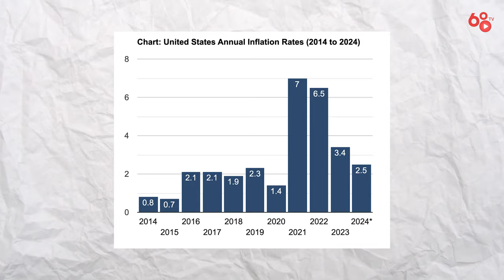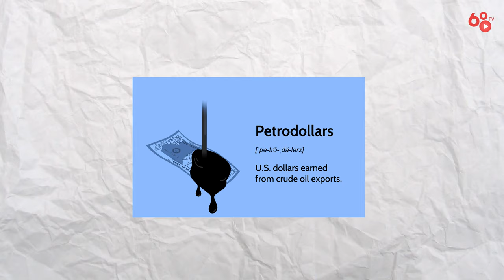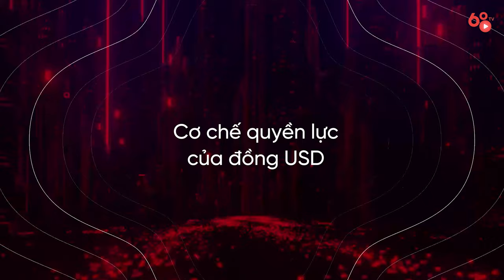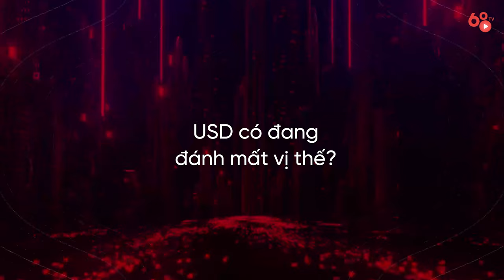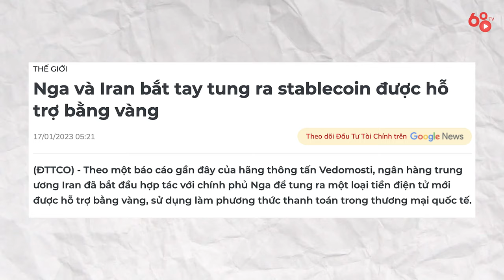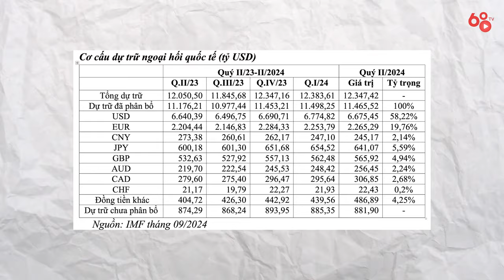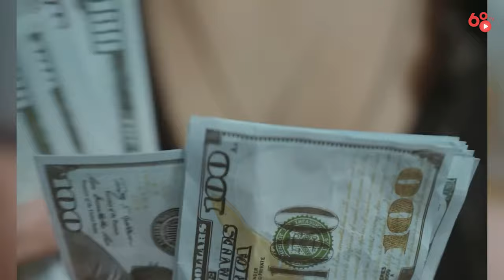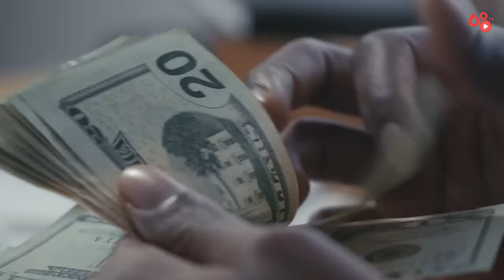Đồng USD có còn ‘quyền lực’ và thống trị toàn thế giới? | Chuyện Kinh Tế #4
Trong suốt những thập kỷ vừa qua, đồng USD luôn được xem là chuẩn mực thanh toán chung và là đồng tiền thống trị toàn thế giới. Thế nhưng trong những năm gần đây, khi chỉ số cơ cấu tiền tệ trong dự trữ ngoại hối đang cho thấy sự sụt giảm của đồng USD cùng các chiến lược nhằm giảm phụ thuộc vào đồng đô của các nước phát triển đã dấy lên nhiều mối lo ngại về quyền lực và khả năng thống trị của đồng tiền thế giới này. Vậy đồng USD có còn quyền lực và thống trị thế giới nữa hay không, hãy cùng Coin68TV tìm hiểu trong video ngày hôm nay.